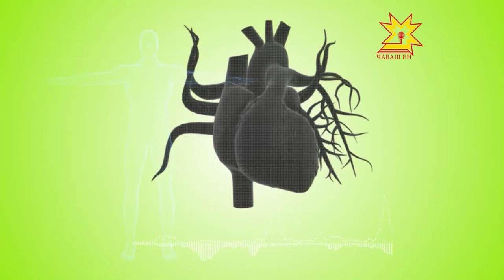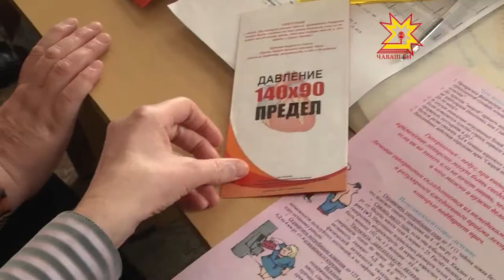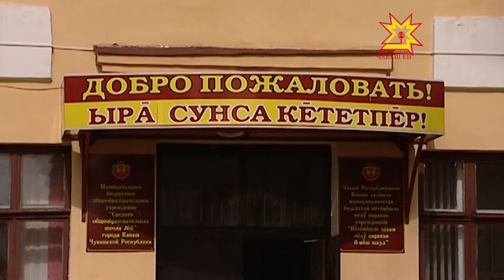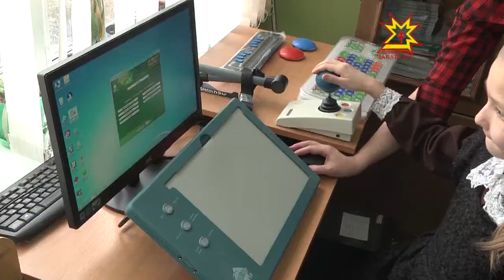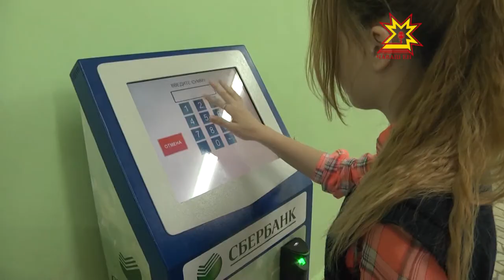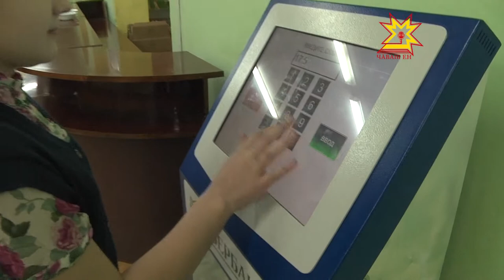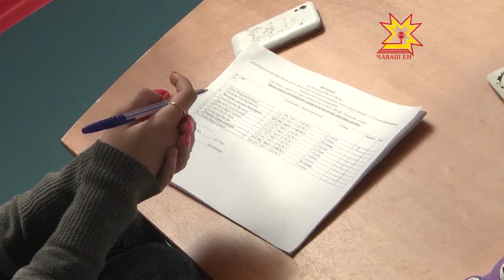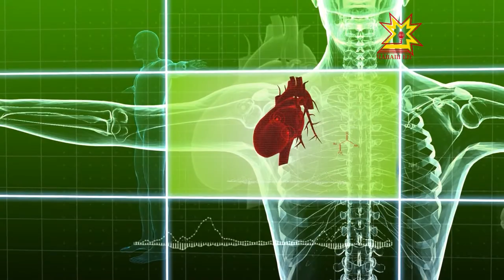Профиль здоровья. Выпуск 27.04.2015